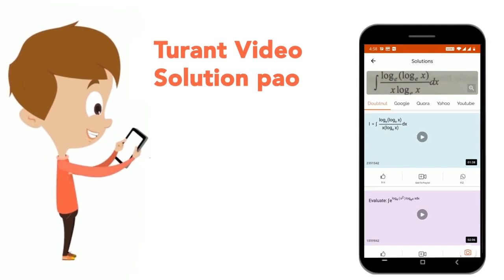एक कक्षा में छात्रों का बुद्धि लब्धि प्राप्तांक इस प्रकार है :100 और अधिक बुद्धि लब्धि अंक प्राप...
एक कक्षा में छात्रों का बुद्धि लब्धि प्राप्तांक इस प्रकार है :100 और अधिक बुद्धि लब्धि अंक प्राप्त करने वाले छात्रों की संख्या कितनी है ?
Class: 14
Subject: MATHS
Chapter: सांख्यिकी तथा समंकों की व्याख्या
Board:GOVT

👉 Have Any Query? Ask Us.